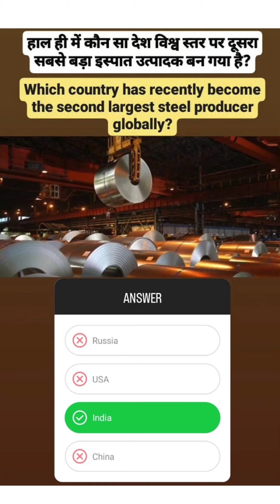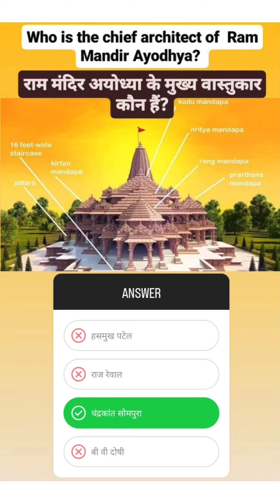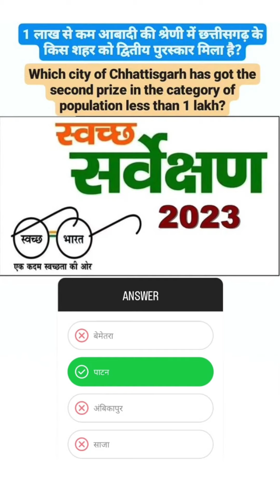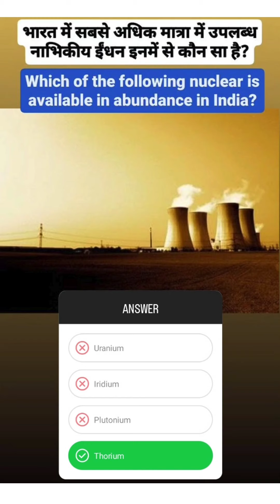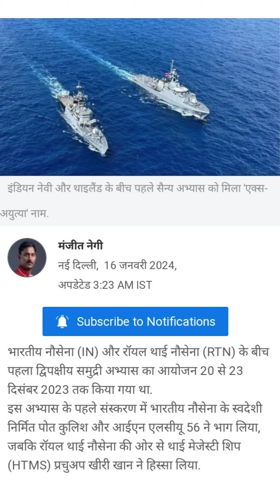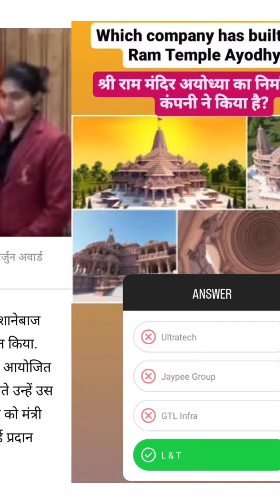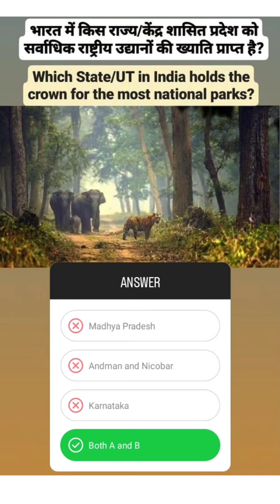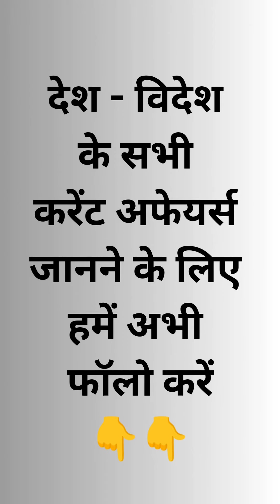देश दुनिया के सभी महत्वपूर्ण घटनाक्रम फटाफट अंदाज़ में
2024 में होने वाली सभी परीक्षाओं के लिए उपयोगी